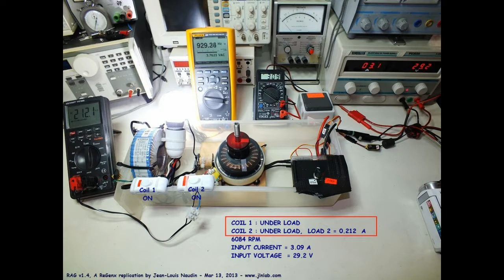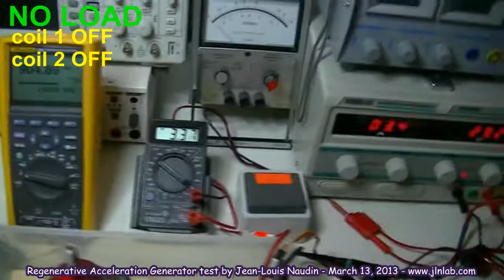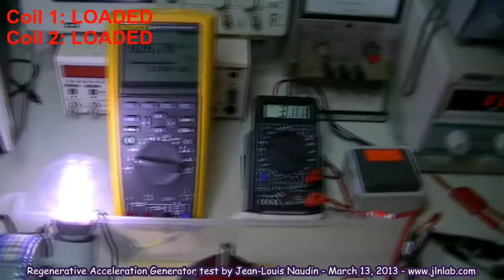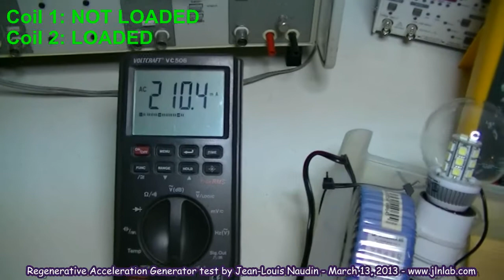Regenerative Acceleration Generator : FLUX HARVESTING TEST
Here a video of a "Flux Harvesting" test conducted on the RAG v1.4 (Regenerative Acceleration Generator) based on the ReGenX from Thane C. Heins (PDI).
When the 1st Regen coils is loaded the OUTPUT CURRENT on the 2nd Regen coil INCREASES while the RPM INCREASE and the POWER INPUT DECREASE. This is the "Flux Harvesting" feature...